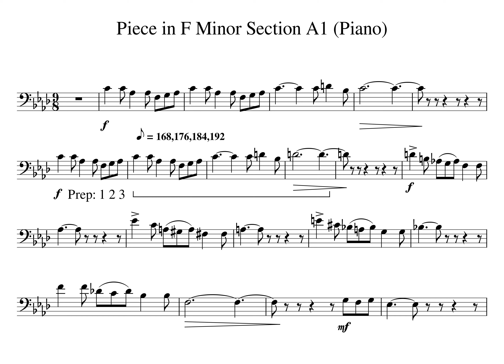002 Piece in F minor Section A1 Play Along Piano Tempo 168 176 184 192